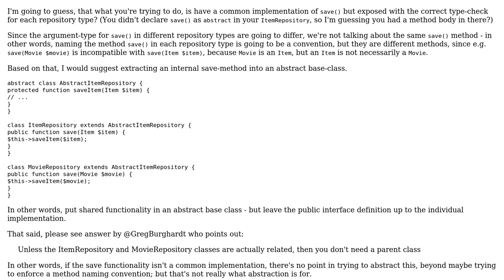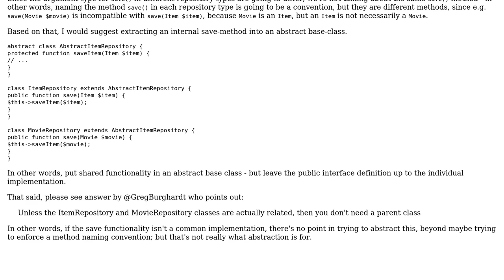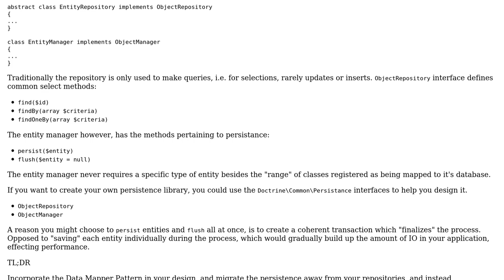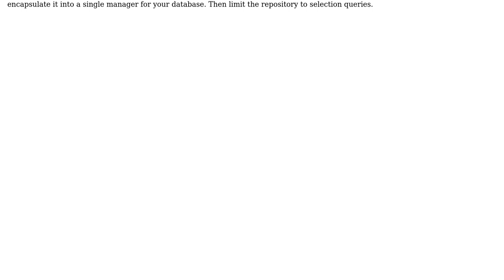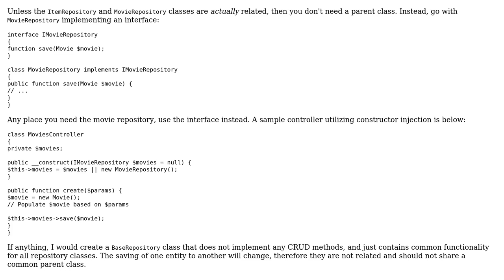Software Engineering: Inheritance when following the Repository Pattern in PHP (5 Solutions!!)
Software Engineering: Inheritance when following the Repository Pattern in PHP

With thanks & praise to God, and with thanks to the many people who have made this project possible! | Content (except music & images) licensed under CC BY-SA | Music | Images & others | With thanks to user qbd user Oskar Persson user mindplay.dk user JW01 user Greg Burghardt user Flosculus and the Stack Exchange Network Trademarks are property of their respective owners. You are responsible for your own actions.